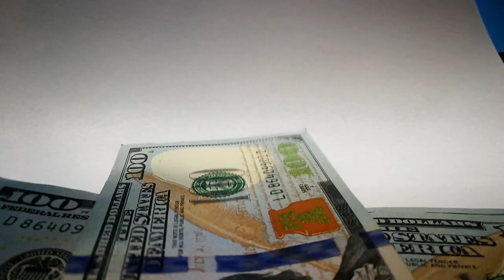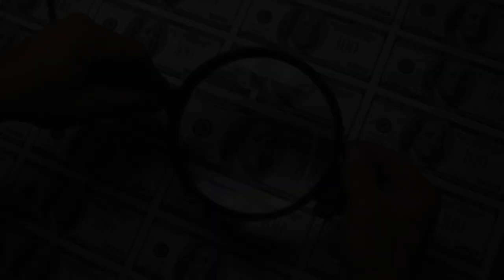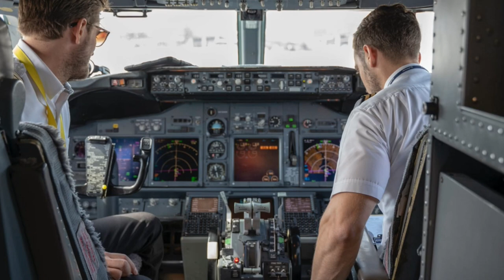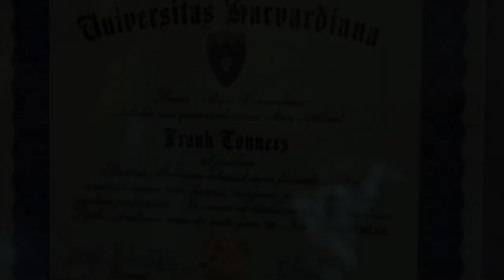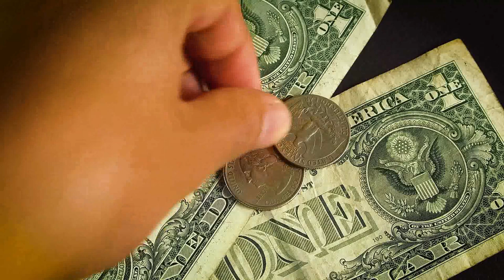Cel Mai Mare Escroc Din Istorie Frank Abagnale